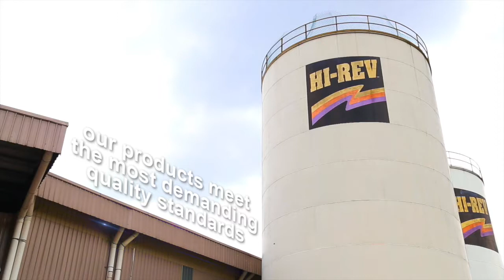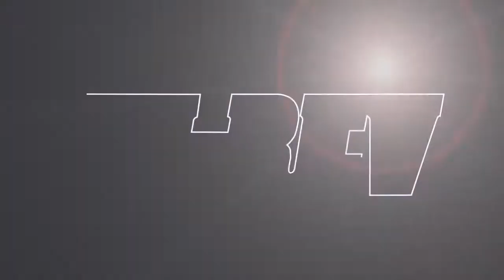HiRev International Corporate vdo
Hi-Rev Lubricants